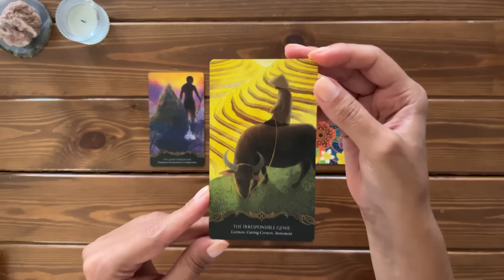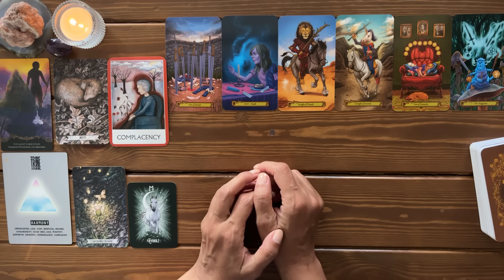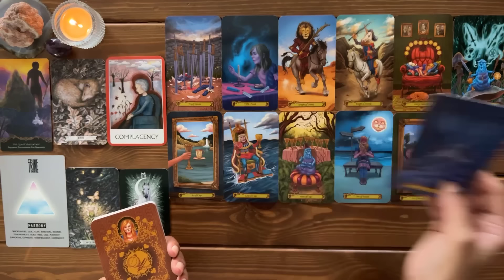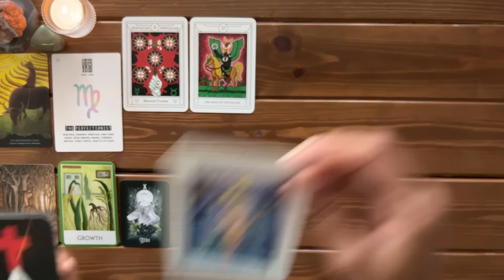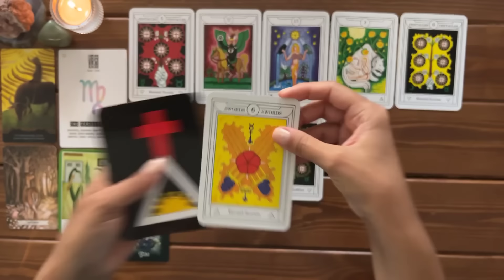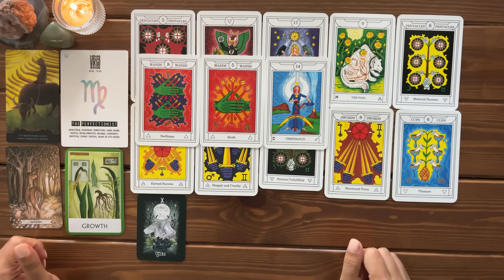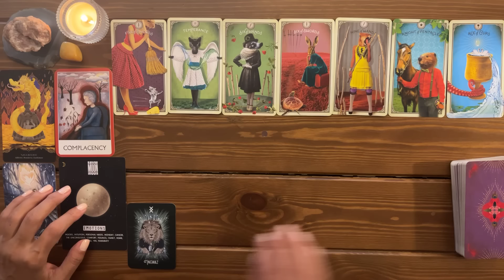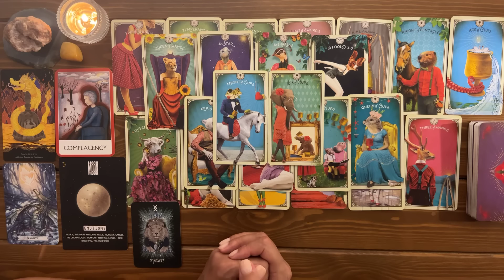What Unexpected Fortune is Occurring in Your Life Right Now? | Timeless Reading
📆 Productivity ePlanner!
This workbook allows you to apply every concept in the Productivity Handbook, turning serious work into SO MUCH FUN! You can reprint any page you need forever, anytime you need it!

What Unexpected Fortune is Occurring in Your Life Right Now?

🦋:Timestamps:🦋
Pile Picking: 00:00
Zodiac Picking: 03:17

Pile 1 (Amethyst):  06:37
Pile 2 (Green Aventurine): 33:59
Pile 3 (Yellow Aventurine): 1:02:29

🎴Decks used in this reading:

-Golden Dawn Magical Tarot
-Tarot Of Curious Creatures by Chris-Anne
-Chakra Wisdom Oracle Cards
-Tarot in Wonderland by Barbara Moore
-The Witch’s Familiar Runic Oracle by Athene Noktua
-Thistledown by Stephanie Burrows
-Kalieidadope Astrol OG by Krystal Banner
-Oracle of 11 by Ambi Sun